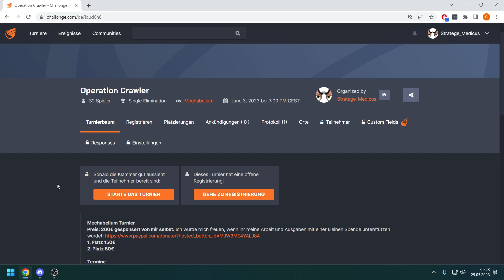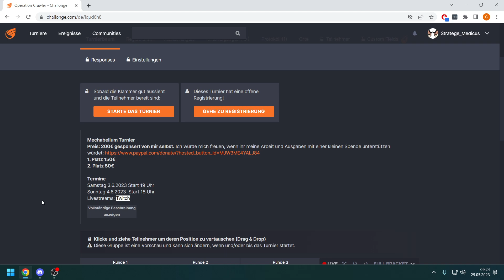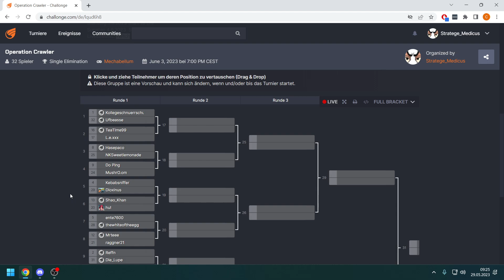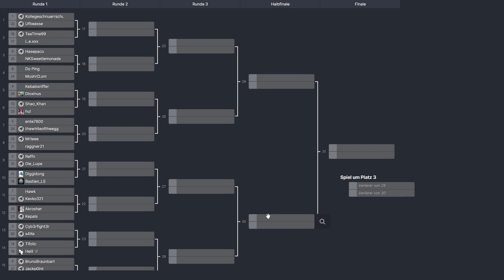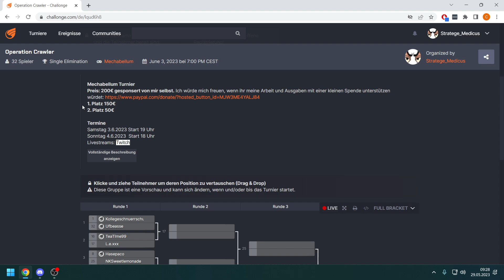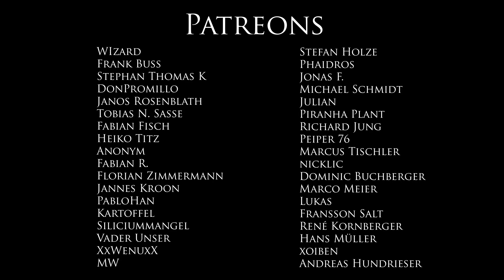Mechabellum - Operation Crawler - Turnier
Einen großen Dank an alle, die bisher gespendet haben. Ihr helft solche Ereignisse möglich zu machen!